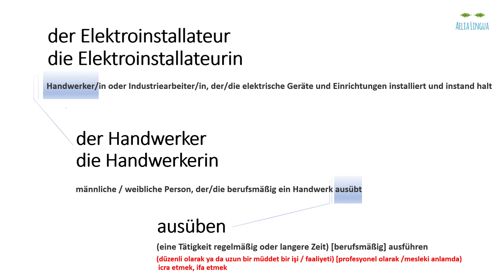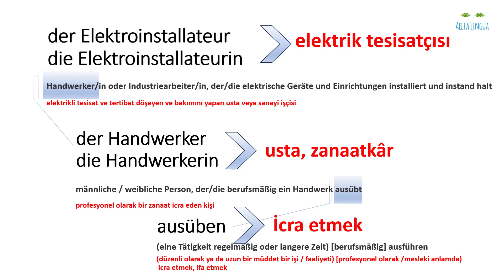ALMANCA KELİME ÖĞRENME'nin en etkili yolu - ZİNCİRLEME TEKNİĞİ - Elektroinstallateur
DUDEN ŞELALESİ / ZİNCİRLEME TEKNİĞİ'nde amaç; yeni bir Almanca kelimenin Almanca açıklamasına bakıp, açıklama içindeki bilinmeyen kelimelerin ve daha sonra o açıklamalardaki bilinmeyen kelimelerin de Almanca açıklamasına bakıp kelimeler arasında bağlantı kurarak yeni sözcükler öğrenmek ve kelime haznesini geliştirmektir.